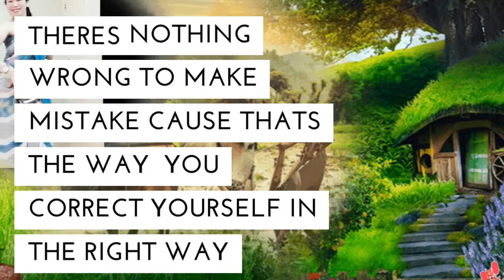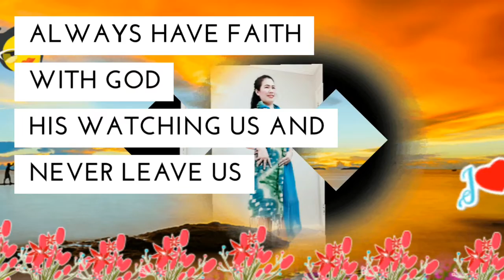Thoughts for today My nature edited photos with my scarf design and style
My nature edited photos with my scarf design and style

Credit to myself and google